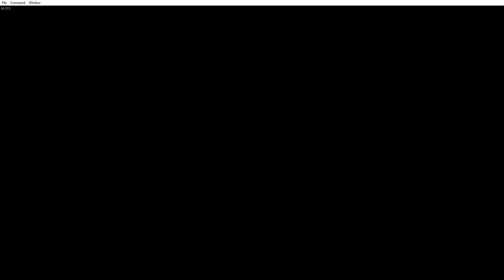Mega Man Powered Up PSP - Part 3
Play as Mega Man C - Normal Mode